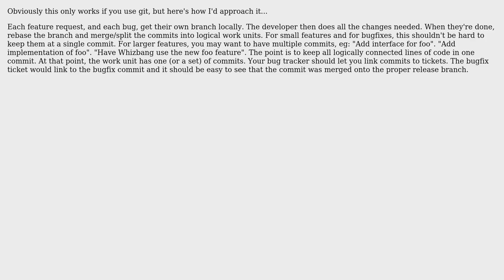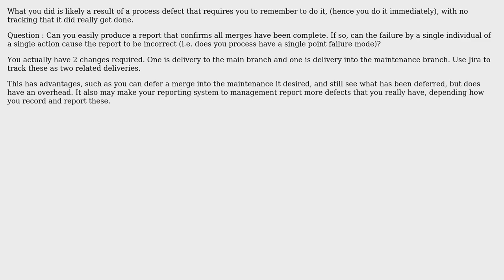Software Engineering: Forgetting to merge changes from trunk to branch (3 Solutions!!)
Software Engineering: Forgetting to merge changes from trunk to branch

With thanks & praise to God, and with thanks to the many people who have made this project possible! | Content (except music & images) licensed under CC BY-SA | Music | Images & others | With thanks to user mskfisher user mattnz user Daenyth user btilly and the Stack Exchange Network Trademarks are property of their respective owners. You are responsible for your own actions.